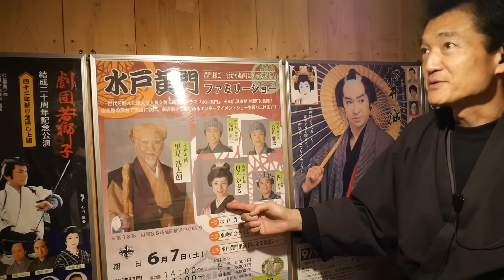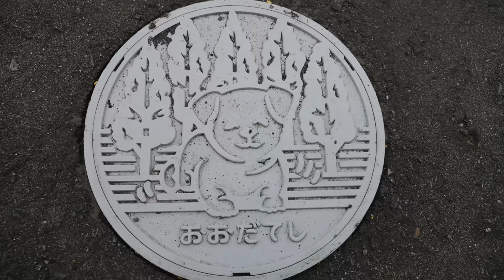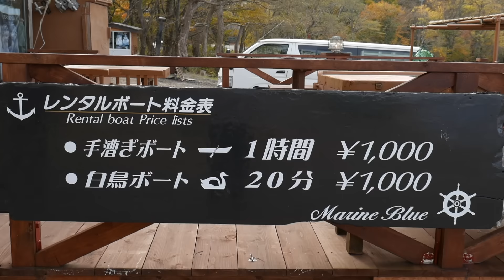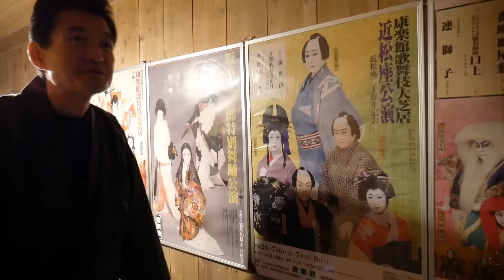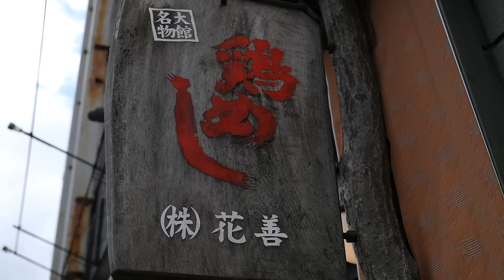Japan Off The Beaten Path: Autumn In Akita Prefecture | Japan Travel Guide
"Japan Off The Beaten Path" is a new series on my channel, where I show you more of the unknown areas/prefectures in Japan and encourage you to travel and visit areas other than the common places such as Tokyo, Kyoto and Osaka.

In this first episode, we visit and explore around Akita Prefecture in the Tohoku region of northern Honshu, the main island of Japan.

I came here during Autumn(end of October), which is the perfect time to come to see the autumn foliage!

-Akita Nairiku Line
-Odate Hachiko Statue
-Nanataki Waterfall
-Lake Towada
・Hakka Lookout
・Blue Marine Cafe Boat Rental
-Okuoku Hachikurou Onsen
-Korakukan Theater

Things to EAT
-Hokushu Club (Kiritampo-nabe stew)
Signature dish in Akita
-Tonkatsu Kuritai (Katsu-curry-ramen)
Only found in Kosaka(town in Akita)
-Hinai Ya (ate Hinai Jidori chicken Oyakodon)
Many things in Odate use the famous hinai free range chicken so make sure to try it out.
-Hanazen (Tori-meshi Bento)

As for transportation, it takes 4 hours to get from Tokyo station to Akita station via the Akita Komachi Bullet Train.
It costs around ¥17,000($160 USD) however if you have the JR pass you just have to pay the small fee of the reserved seat on the Shinkansen(all seats are reserved).

Or if you are going up to Hokkaido or coming back down from Hokkaido, you can change at the Shin-Aomori station and take the local JR train down to Odate station.

Going back to Tokyo from Shin-Aomori station is also possible by taking the Hayabusa bullet train. (Around ¥17,000)

Even though Akita is in Japan, each prefecture is so unique in it's own way - I learned so much from this trip and could see a different side of Japan.. I hope to share this kind of Japan more and more with you through my channel :)

and lastly, a big big big thank you to my friends at Akita Inu Tourism for showing me around Akita! Couldn't have done this video without you!

➱ MUSIC

Erio | Monolith
Vibe tracks
Nicolai Heidlas | Golden Ocean